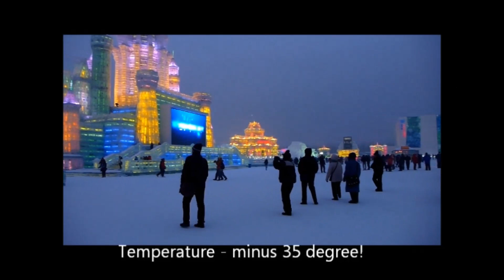[中国哈尔滨冰雪节] “Begin the Beguine” to New Year: Reminiscence of Harbin Ice & Snow Festival, CHINA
Let’s “Begin the Beguine” to the New Year of 2022 with my reminiscence of Harbin Ice and Snow Festival in China. It was just like yesterday although we spent our New Year in 2013!

FYI, the Harbin International Ice and Snow festival (哈尔滨国际冰雪节) is an annual winter festival that takes place with a theme in Harbin, Heilongjiang, China.
Initially the participants were mainly Chinese, however it has since become an international festival and competition, with the 2018 festival attracting 18 million visitors and generating 28.7 billion yuan ($4.4 billion) of revenue.  It is now the largest ice and snow festival in the world.

Sharing this freezing but joyful moments with you here (and in memory of my bosom “Pretty Ribbon”)

(Revisiting Western Sichuan, China- Part 2 (中国四川-2)
(My Reflection of Magical Jiuzhaigou, Sichuan Amid COVID-19 (我对四川九寨沟的反思)
(INNER MONGOLIA ADVENTURE (内蒙古之旅)
(The Great Wall of China Before COVID-19 (新冠肺炎之前的中国长城)
I (Bhutan Adventure (不丹): Trekking the Tiger’s Nest Monastery in Paro (帕罗)
(2019 Bhutan Adventure (不丹): Punakha Dzong, Chimi Lhakang & Dochula Pass)
(Russia: The Red Square, Moscow)
(Russia: St Petersburg River Cruise)